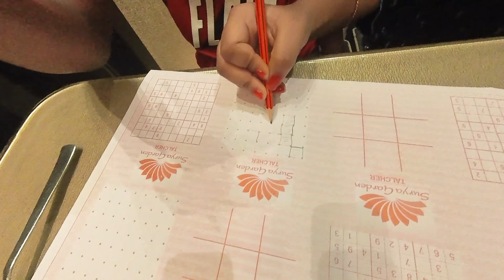DINE IN HOTEL SURYA GARDEN TALCHER 02/06/2024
Traveller VadaKuni Youtube Channel
Shoot with Insta360 X3 Camera & Edit with P.Pro by Vada Marandi-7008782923